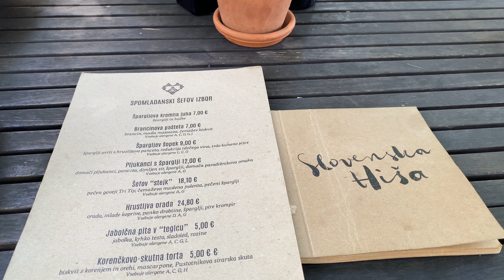Največ snemam doma, shopping haul, kosilo v Figovcu, ful je vroče / Vlog #14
Heeeej dragi moji,

nism mela pametne ideje, kaj nj napišm pod naslov za tale vlog, haha.

Vlog od 24.6. do 30.6.

Plis like-i ta video in naroč se na moj kanal ❤